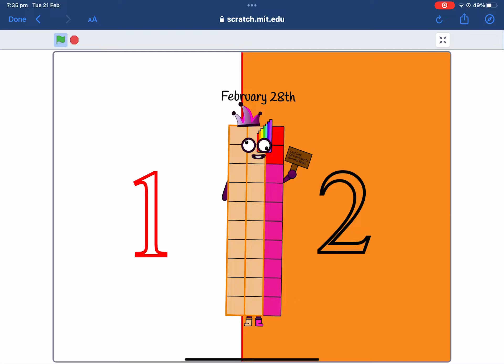28 February 2023